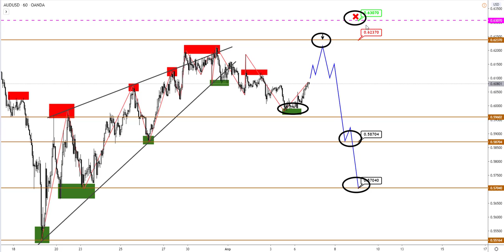Технический анализ EURUSD, USDCAD, AUDUSD от (06.04.2020)